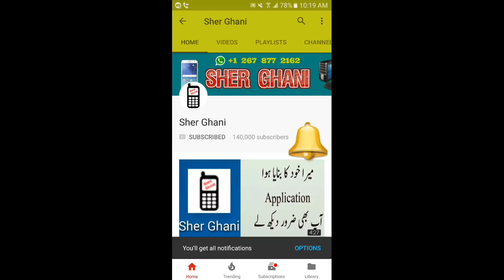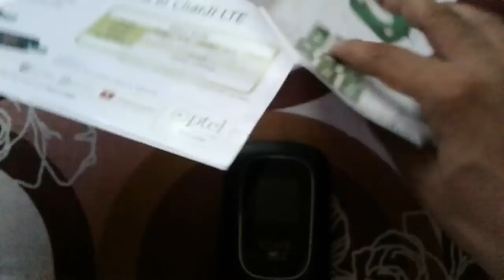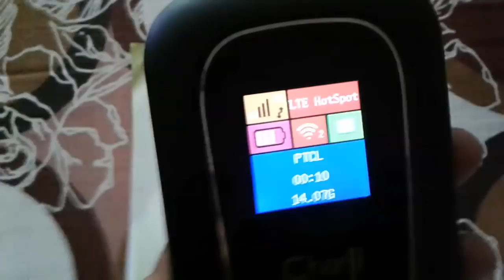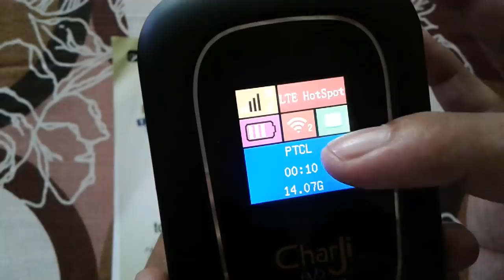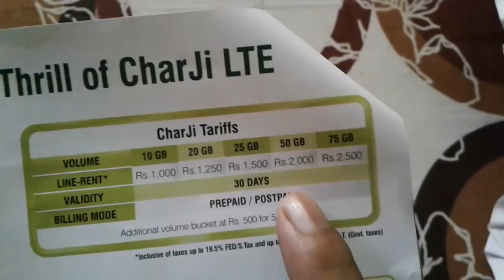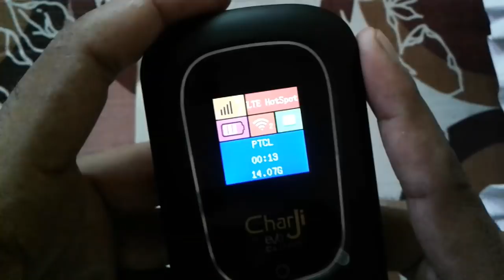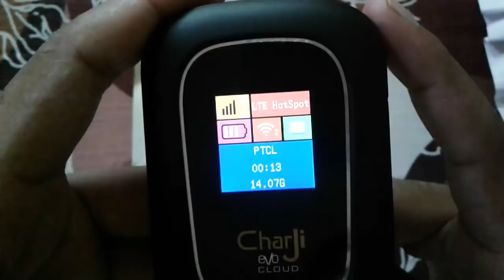PTCL Best Amazing Packages